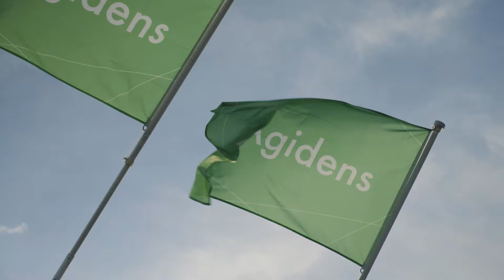Testimonial Agidens Life Sciences NL subtitles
Wij kunnen natuurlijk wel van alles beweren, maar wij laten liever onze collega's aan het woord. Ontdek hoe zij het vinden om bij Agidens te werken. En wie weet, misschien ontmoeten jullie elkaar binnenkort wel! meer info op jobs.agidens.com